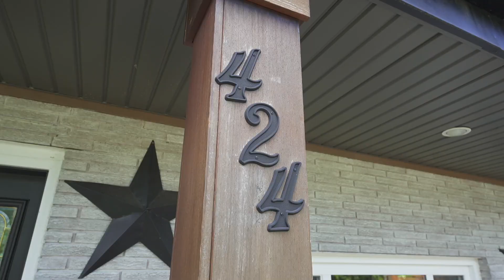424 Chapel Street Simcoe Unbranded